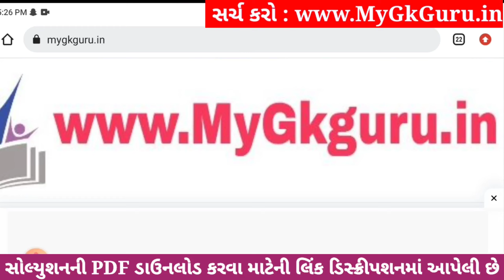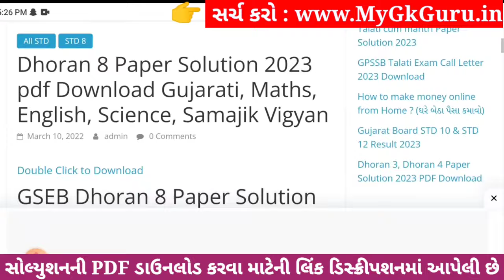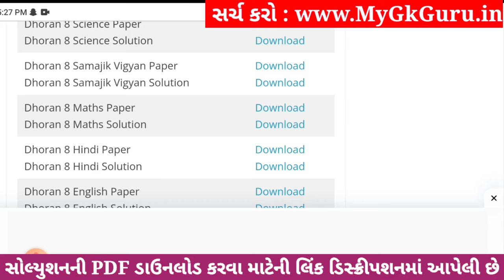💥 Std 8 Maths Paper Solution 2023 80 Marks, Dhoran 8 Ganit Paper Solution 2023 Std 8 Maths, October